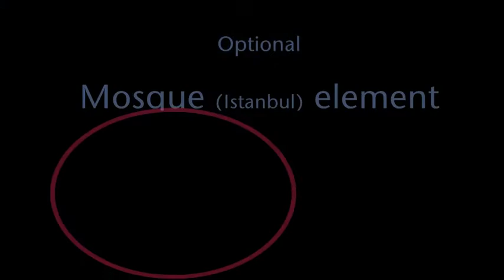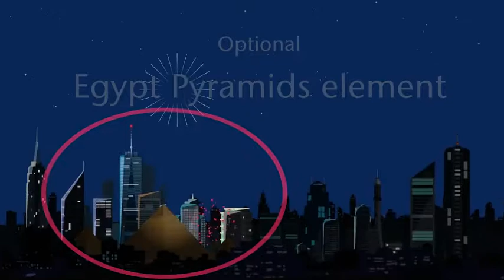Celebration Logo - Happy New Year / Diwali / Fourth of July (After Effects Template)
Features:
- Switch On / Off the included optional elements to give a specific character to the city
- Easy background (sky) color change to match your brand or logo
- Reveal title, Logo or both
- Composition resolution ready to render in: Ultra HD 4K 3840×2160, Full HD 1080
- SFX of fireworks are included
- Incredible musics used in preview videos are not included